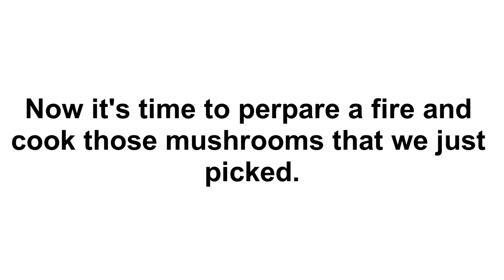Hunting for Porcini Mushrooms!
I go hunting for the King Bolete and find a few good ones.  Stay with me as I show you how to identify the King Bolete.  Later I cook them over an open fire and dig in with pleasure.